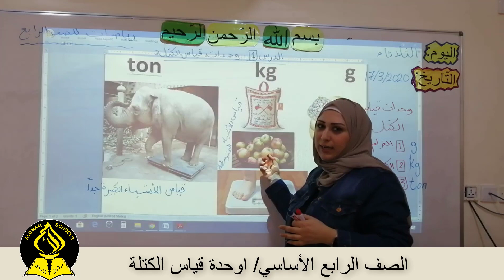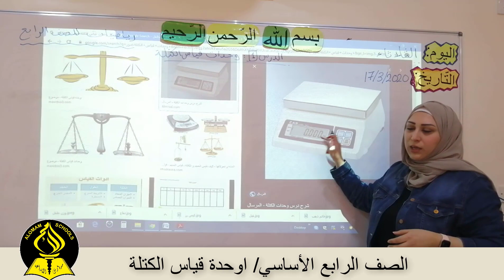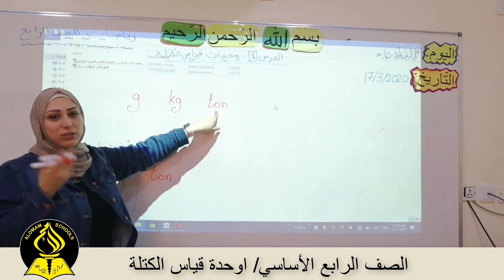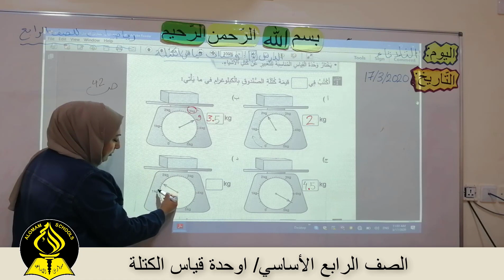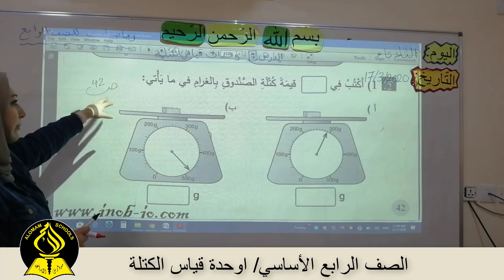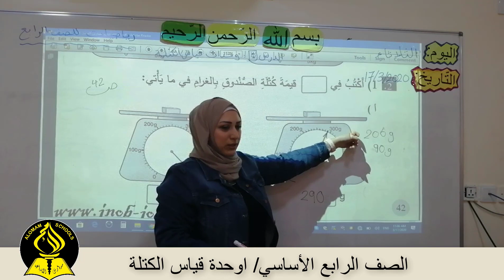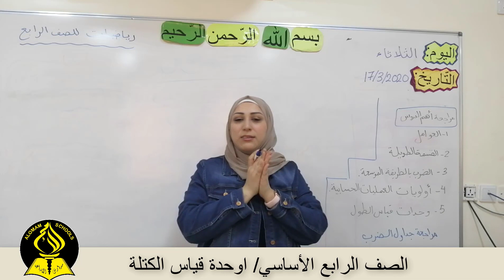الصف الرابع الأســــــاسي وحدة قياس الكتلة الدرس الثاني